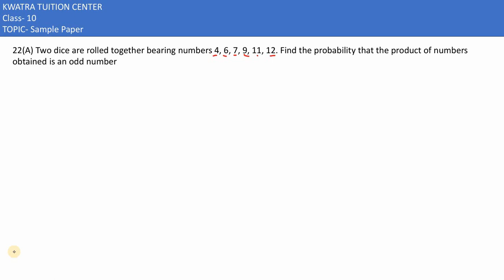22(A) Two dice are rolled together bearing numbers 4, 6, 7, 9, 11, 12. Find the probability that th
22(A) Two dice are rolled together bearing numbers 4, 6, 7, 9, 11, 12. Find the probability that the product of numbers
obtained is an odd number